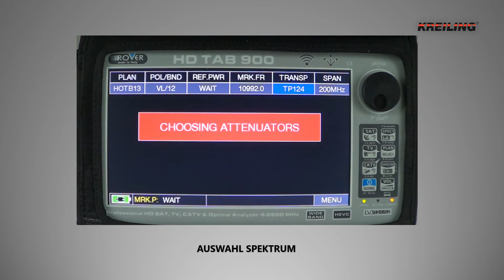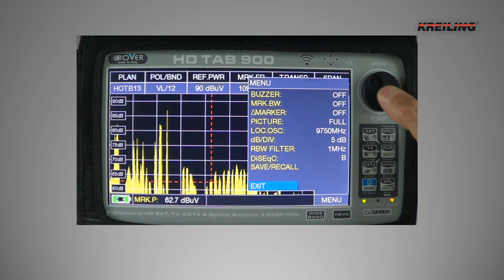ROVER HD TAB 700 & 900 SERIE Satellit - Spektrum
Bedienung HD TAB 700 & 900 Serie, Kombimessgeräte für Satellit, Terrestrik, Kabel
Kapitel: Spektrum